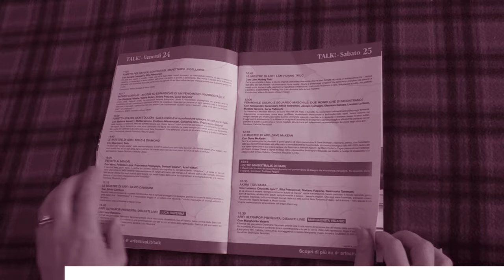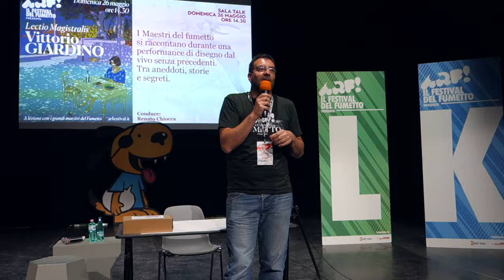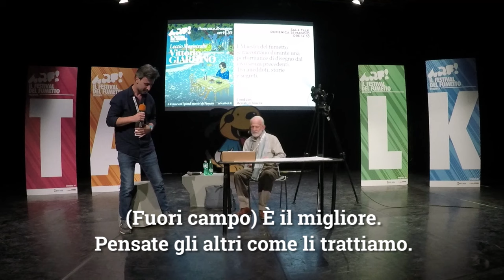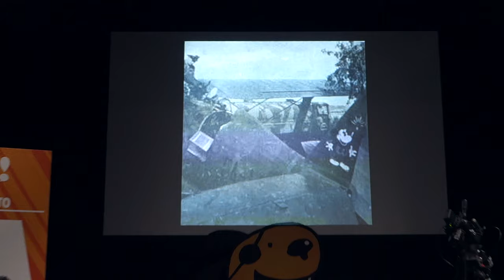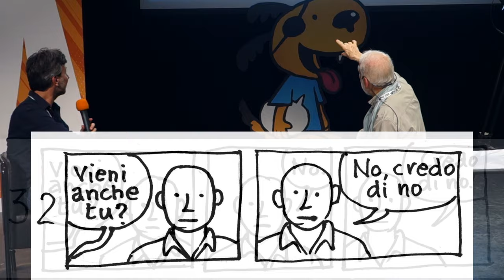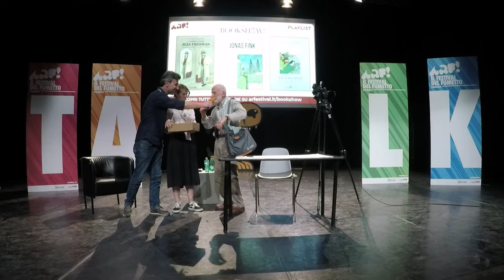Vittorio Giardino | Lectio Magistralis | ARF! Festival 2024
I Maestri del fumetto si raccontano durante una performance di disegno dal vivo senza precedenti. Tra aneddoti, storie e segreti.

Conduce l'incontro Renato Chiocca.
Letture Metropolitane ringrazia il Maestro Giardino e Amedeo Badini per la gentilezza e disponibilità.

Avviato al lavoro di ingegnere elettronico con buon successo, al punto da diventare manager, Vittorio Giardino decide successivamente di dedicarsi professionalmente alla sua passione per il fumetto. Le sue prime storie, ad esempio quelle contenute nell'antologia collettiva "Indagini nell'altroquando" degli anni settanta, sono caratterizzate da sceneggiature di buon livello accompagnate però da un disegno inesperto e molto rigido. Il talento di Giardino maturò in lavori successivi, crescendo sia a livello tematico e culturale sia a livello grafico con lo sviluppo di una "linea chiara" molto personale.

I fumetti di Giardino si caratterizzano per la scelta di ambientazioni storiche spesso oscure, fra cui i periodi del nazismo, della guerra civile spagnola e dello stalinismo, consentendo al loro autore di mettere in scena storie via via più raffinate e corpose con grande varietà di generi, passando dall'hard-boiled di Sam Pezzo alla spy-story sociopolitica di Max Fridman, al fumetto erotico con Little Ego, fino ad arrivare a Jonas Fink, romanzo di formazione di un giovane ebreo praghese dal dopoguerra alla caduta del muro.